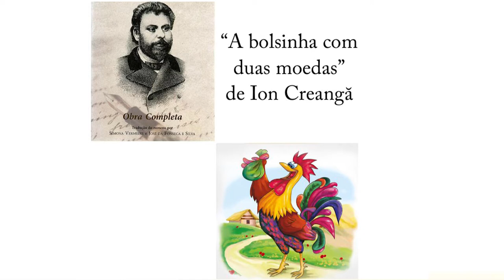A bolsinha com duas moedas. Ion Creanga